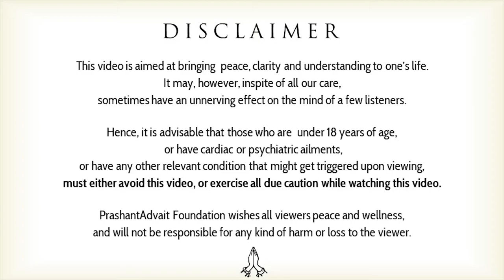Better ask questions from your own life || Acharya Prashant (2018)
Video Information:
Vishranti Shivir, 3.8.18, Bangalore, India

Context:
~ Which questions to ask from Guru?
~ Is it important to know the context of Guru_disciple conversation?
~ How to observe ones own life?
 ~Why is it important to ask questions from ones own life?